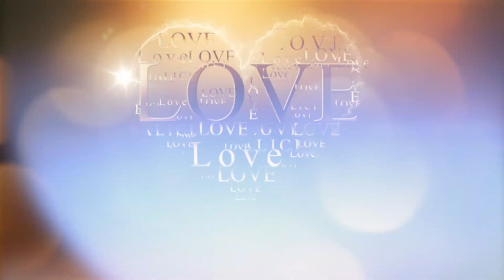Quoc Trung Thanh Mai